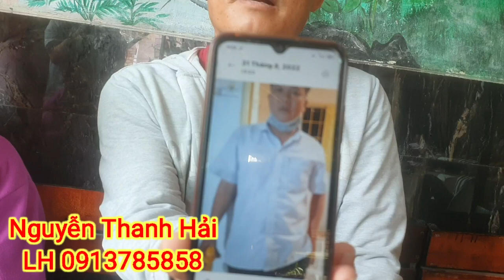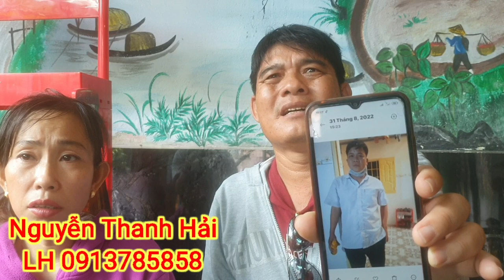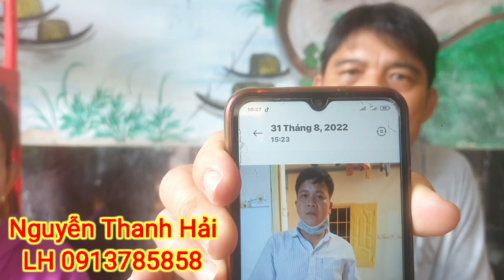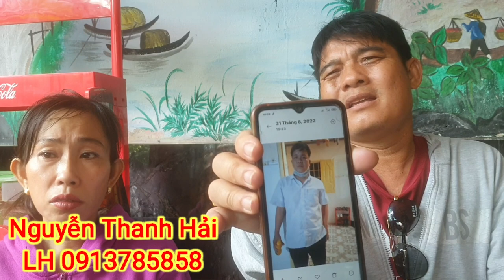Con bị đưa qua Campuchia và bị l.u.a 70 triệu đồng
Đến Giờ Phút Này Hiệp Sĩ Nguyễn Thanh Hải Vẫn Không Tin Mình Đã Mất Đi Người Vợ Yêu Dấu
Chào Mừng Tất cả Mọi Người  Dân Đã Đến Với Kênh  Hiệp Sĩ